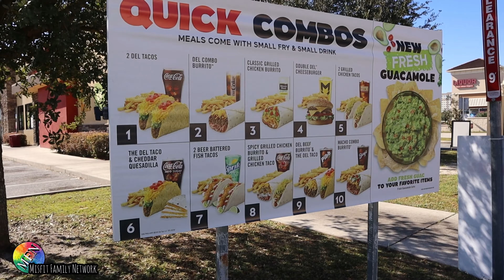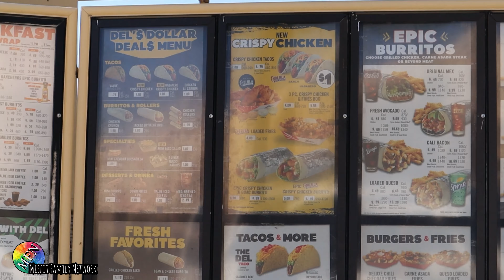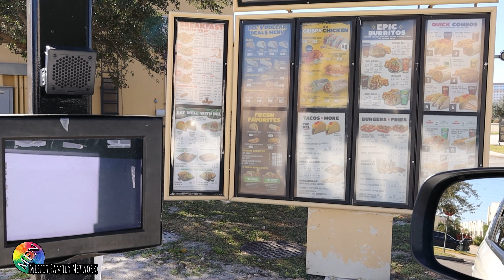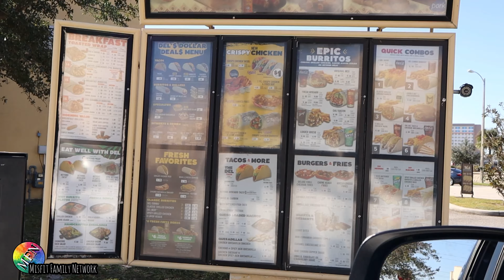DEL TACO - Best Budget Mexican Fast Food Restaurant Outside Disney World & Universal Orlando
DEL TACO: The Best Bang for your buck for Mexican Fast Food Outside of Disney World and Universal Studios Resort

Need a non-Disney restaurant, but still going to Disney?  In this video, the Misfit Family takes a quick detour at the Del Taco closest to Walt Disney World in Orlando, Florida.  Since they were on a budget, they saved a lot of cash eating outside of the Disney parks.  Or at least they saved a lot of cash compared to eating at a Disney restaurant.  This restaurant is one of the best locations for eating fast food in Orlando.  Just like the Misfit Family, you too can also park at this restaurant parking lot and watch the nearby helicopters flying out and landing in from Air Force Fun Helicopter Tours next door!  Come join the delicious fun.

Del Taco Restaurants Inc. is an American fast food restaurant chain which specializes in American-style Mexican cuisine as well as American foods such as burgers, fries, and shakes. Del Taco is led by CEO John D. Cappasola, Jr., and is headquartered in Lake Forest, California. It is currently being acquired by Jack in the Box in a deal valued at roughly $575 million.

The chain operates in 15 states, and has 580 locations as of January 1, 2019. The majority of their restaurants are in California. Del Taco also operates in other western states (including Arizona, Colorado, Idaho, Montana, Nevada, New Mexico, Oklahoma, Oregon, Texas, Washington, and Utah), and has a handful of locations sprinkled around areas east of the Mississippi.

Las Vegas, Nevada has the most Del Tacos of any single city, and California has the most Del Tacos of any state.

HISTORY
Ed Hackbarth and David Jameson opened the first Del Taco in Yermo, CA in 1964. With a menu of 19¢ tacos, tostadas, fries and 24¢ cheeseburgers, Del Taco brought in $169 in sales on its first day in business - the equivalent of 900 tacos. Things were off to a bold start.

Products
Del Taco's standard menu includes Hard Shell Tacos, Soft Tacos, Burritos, Quesadillas, Nachos, Coo-coo Krusties, Deluxe Taco Salad, Crinkle Cut French Fries, Chili Cheddar Fries, Double Del Cheeseburger, Bacon Del Cheeseburger, Triple Del Cheeseburger, Fries, Shakes, and at least four types of Dinner Burritos. Since this introduction, Del Taco has created multiple other vegetarian and vegan menu items using Beyond Meat's plant-based crumbles including the Beyond Avocado Taco, the Epic Beyond Cali Burrito, and the Beyond 8 Layer Burrito.  On January 29, 2020, Del Taco launched a new dollar menu, with items costing a dollar or less before tax.

(It takes funds to travel and create more interesting videos for the people!)